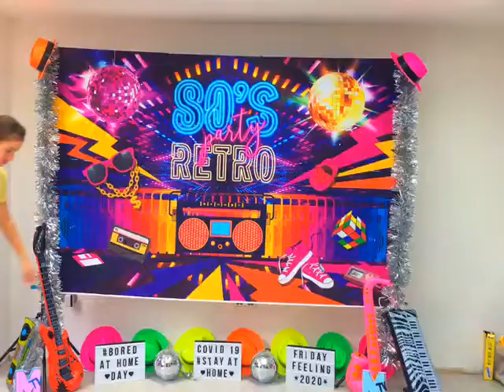28 March 2020